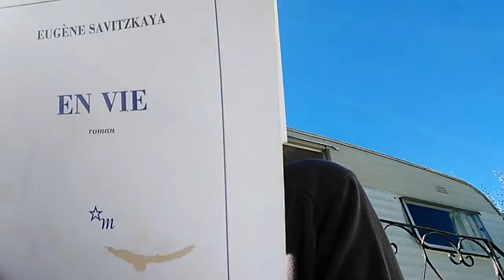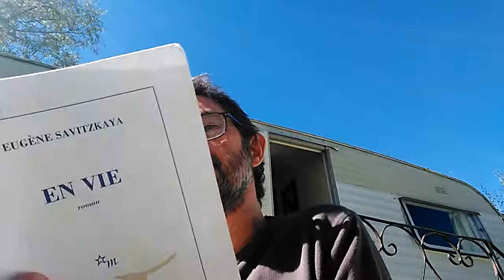Lectures impromptus / 19 : «En vie» de Eugène Savitzkaya